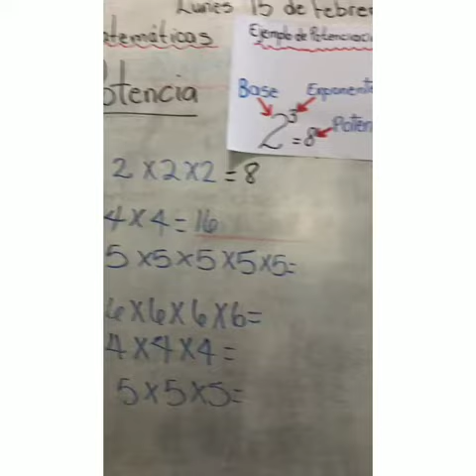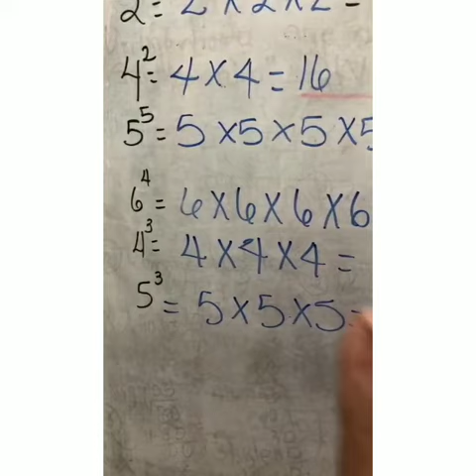Clase de potencia con la profa Sirey Ramos